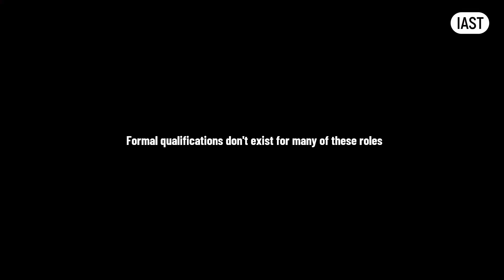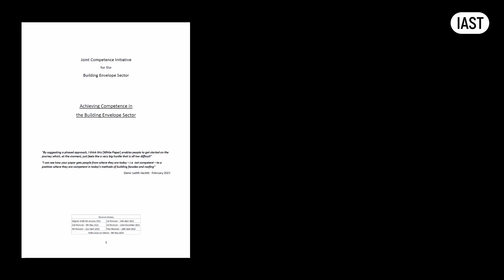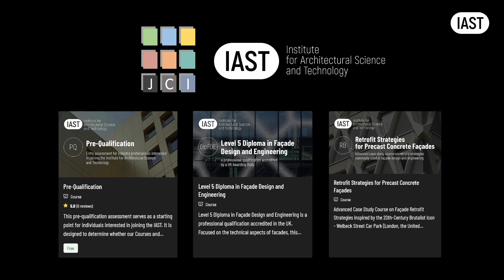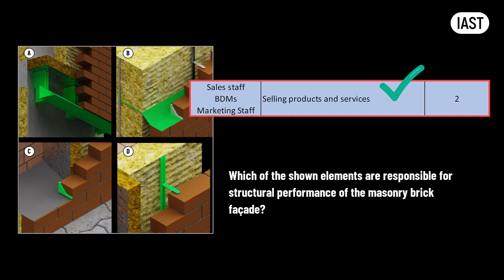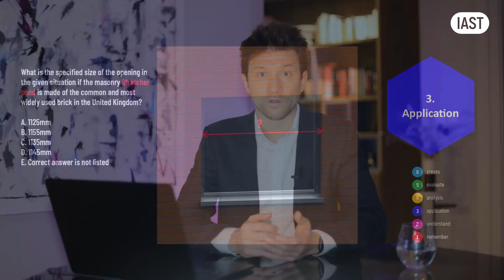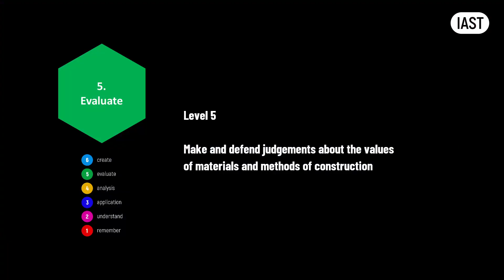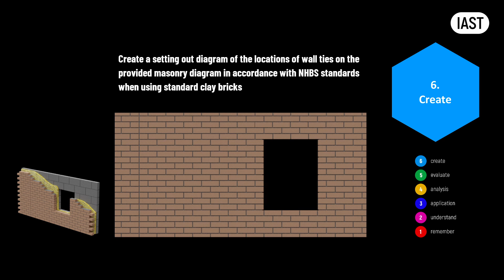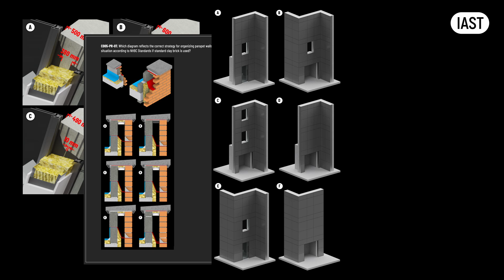JCI Baseline Competency Assessment for Building Envelope Sector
JCI Baseline Competency Assessment: Enhancing Competence in UK Building Envelope Sector

Download the JCI White Paper
For an in-depth understanding, download the JCI White Paper: Achieving Competence in the Building Envelope Sector

The Joint Competence Initiative for the Building Envelope Sector (JCI) introduces the Baseline Competency Assessment—a transformative tool designed to align with the evolving standards in façades, as demanded by the Building Safety Act. This assessment will provide industry professionals with a structured way to validate their knowledge gained from prior learning and expertise, as well as the ability to apply this knowledge to work-related scenarios, bridging the gap left by a lack of formal qualifications for many roles in the facade sector. This assessment is designed to be used in combination with other ways to prove competence and to assist professionals with identifying the gap in knowledge, which can later be addressed with continuous professional development and formal qualifications.

JCI Stakeholders
This initiative is supported by a wide array of stakeholders, including:

Principal Contractors: BAM, ISG, Kier, Laing O'Rourke, Lendlease, Mace, Morgan Sindall, Multiplex, Sir Robert McAlpine, Sisk, Skanska, Wates
Trade & Advisory Bodies: ADSA, CWCT, CAB, GGF, ICM, IoR, LRWA, MCRMA, NFRC, SFE
Specialist Subcontractors: Alumet, Clarison Group, DPS Facades, Erbay, Façade Guru
Material Manufacturers & Suppliers: Cupa Pizarras, Fischer Fixings UK, Kingspan, Metalline, Permavent, Siderise, SIG Design & Technology
Insurance Sector: Consort Insurance
Legal Profession: Mishcon De Reya
Consultants: AECOM, Alan Brookes Consultants, BB7 Consulting, Fenton Partners, Ramboll Facades
Education & Training Providers: GQA Qualifications Ltd, Paddeco, West Suffolk College
Specialist Competency Management: Dynamic Knowledge

This diverse coalition highlights the industry-wide commitment to improving competence in the building envelope sector.

In this video, we explore:
- The origins of the JCI and its response to the Building Safety Act.
- How the Baseline Competency Assessment sets benchmarks for competence across various facade-related roles.
- Examples of competency levels based on Bloom’s Taxonomy, from foundational knowledge to higher-level critical analysis.
- The rigorous peer-reviewed process that ensures the reliability of this assessment.
- The work in progress and invitation to join our efforts and help by participating in BSA pilot runs and refinement.

00:00 Introduction: Overconfidence and Competence
00:31 The Challenge of Proving Competence
01:02 Lack of Formal Qualifications in the Facade Industry
01:33 Introducing the Joint Competence Initiative (JCI)
02:05 Developing the Competency Framework
02:38 The Gap in Training and Education
03:10 Common issues with Manufacturer Training and CPDs
03:42 Hands-On Experience vs Formal Credentials
04:17 IAST’s Role in Developing Baseline Competency Assessment
04:49 Structure and Development of Assessment Questions
05:23 Bloom's Taxonomy Levels in Assessment
06:26 Adapting Questions for Specific Roles
07:33 Testing Knowledge Across Roles and Expertise
08:05 Advanced Question Levels: Analysis and Application
09:10 Examples of Level 4 Questions
10:13 Level 5 Questions
11:51 Challenges of Assessing Higher Levels of Competence
12:25 Using Assignments for Bloom’s Taxonomy Level 6
12:57 Trial Assessments and Industry Feedback
13:32 Online Assessment and Proctoring
14:08 Ensuring Accessibility and Fairness
14:39 Future Plans for Role-Specific Assessments
15:11 JCI Peer Review Group
15:45 Conclusion:  Valuable Assessment Tool for Industry Professionals

If you'd like to volunteer for the trials or share your feedback, we’d love to hear from you! Let’s work together to create a safer and more competent industry.